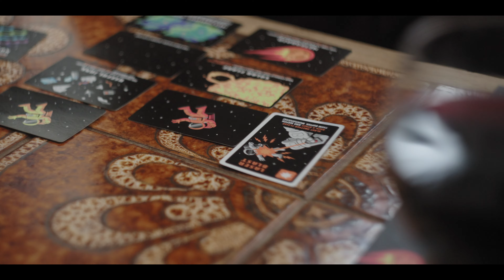"RICHES TO RAGS" - Natasha Arancini & Sarah Cohen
Stages & Screens Entertainment Presents;

"RICHES TO RAGS"

Written by:
Natasha Arancini

Cinematography, Direction, and Editing by:
Eric James Gravolin

Cast:
Natasha Arancini
Sarah Cohen